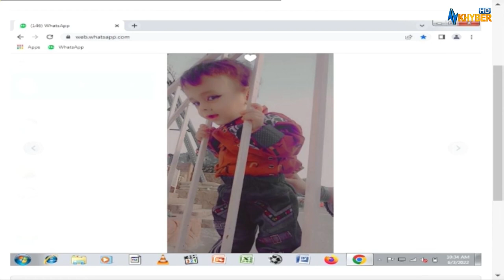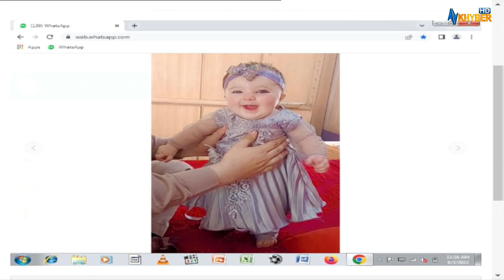Khyber Sahar | Morning Show | Zaki ur Rehman | Hania fahimy | Engr Fawad khan | Khyber TV